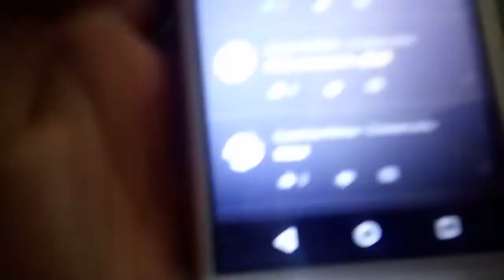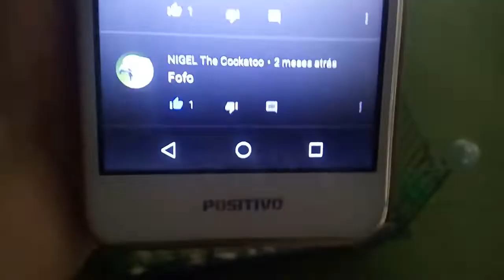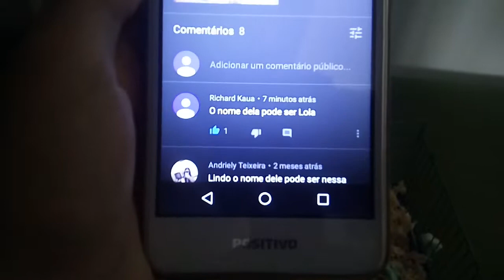Escolhi um nome pro meu hamster